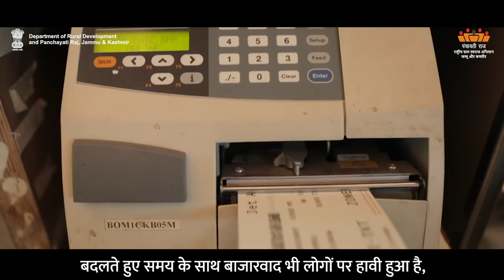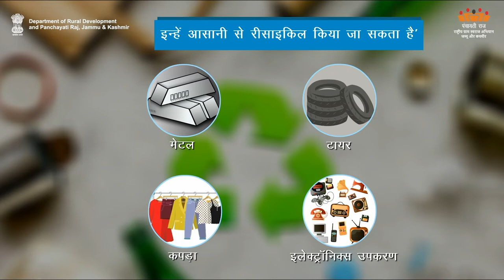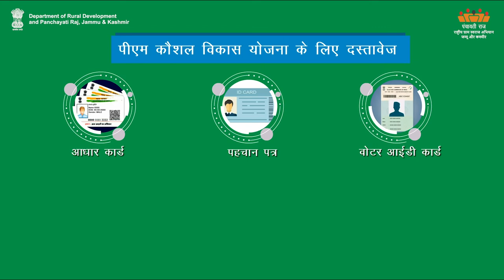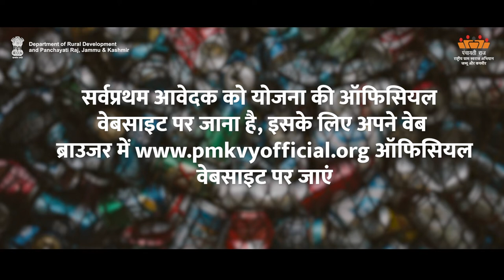Waste Management As Job Opportunity